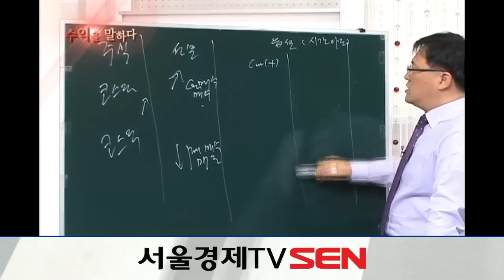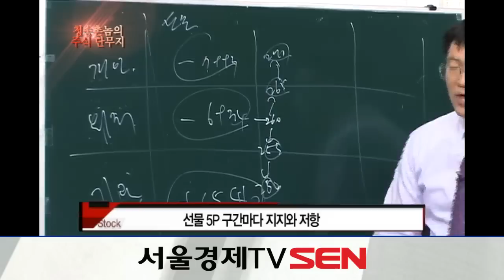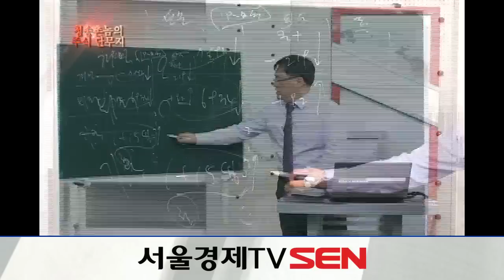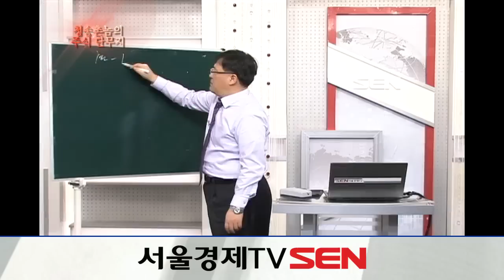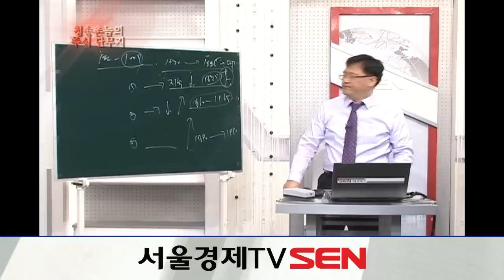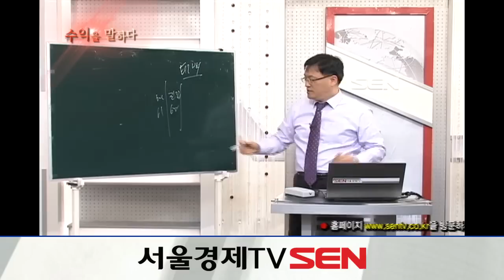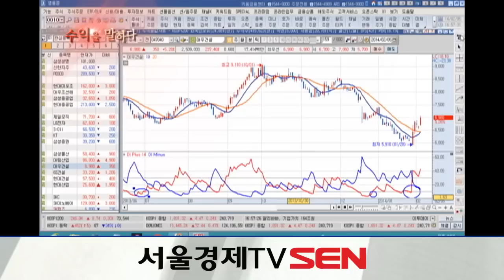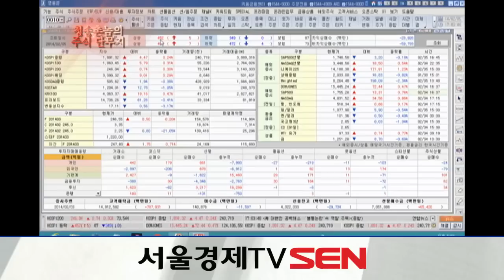20140207_수익을 말하다_청송촌놈의 주식단무지_78회